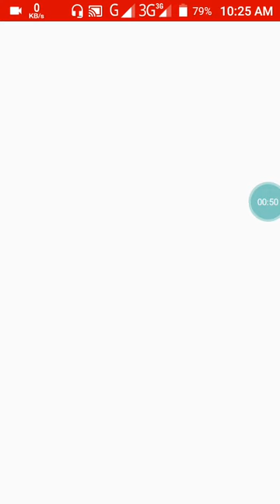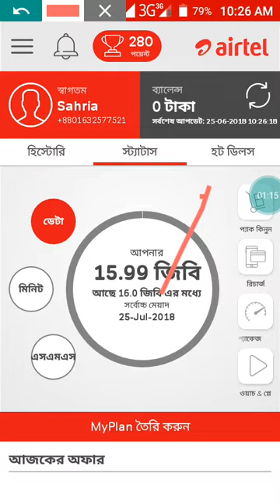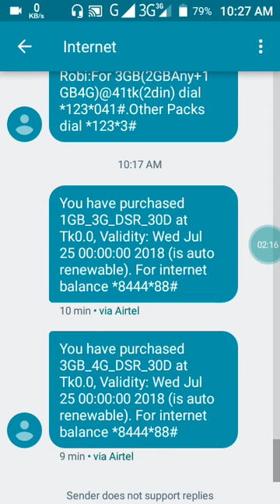আপনার রবি/এয়ারটেল সিমে ফ্রি নিন ৪ জিবি ফ্রি ইন্টারনেট ডাটা ৩০ দিনের জন্য।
For free data download this app:
Then click hot dills,And click first offer then click "ক্রয় নিশ্চিতকরণ"।
Then you will get unlimited data.

So guys enjoy...:P
TrickCity Always Try To:
☞Sharp your memory.
☞Gift new tips&tricks &
☞100% real content.

Any Need:(24/7)
☞or, you can fill-up this from with your problem: (After fill-up this from you get support withn 14days)
From link:

N:B:-Don't copy any thing from trickcity.It's a cyber crime.